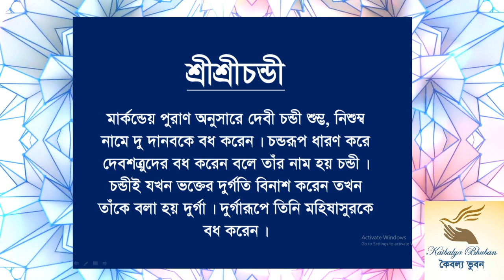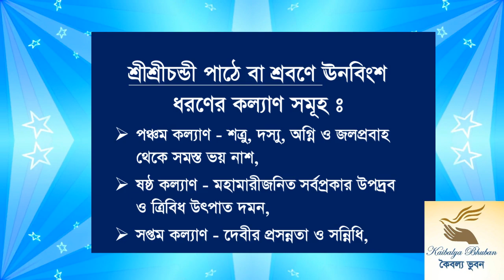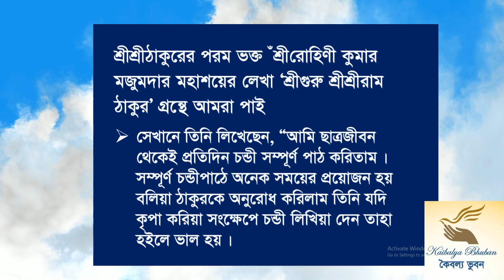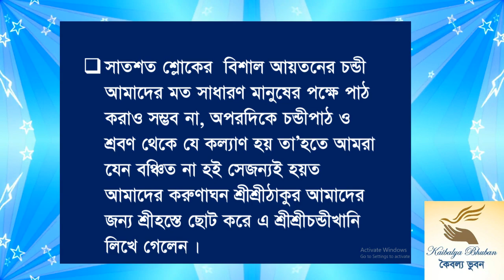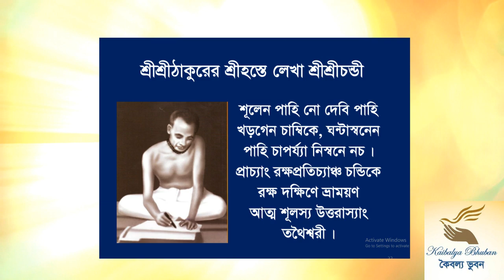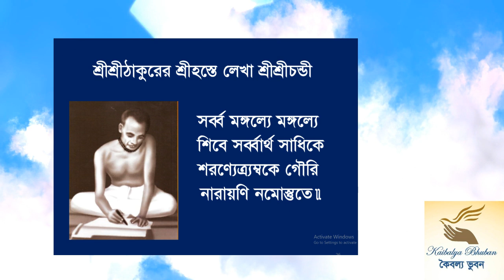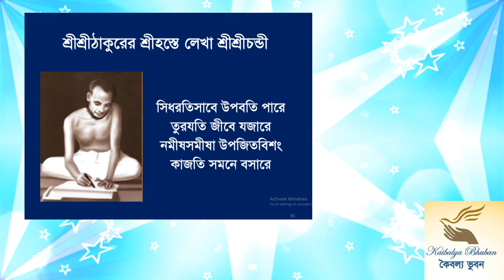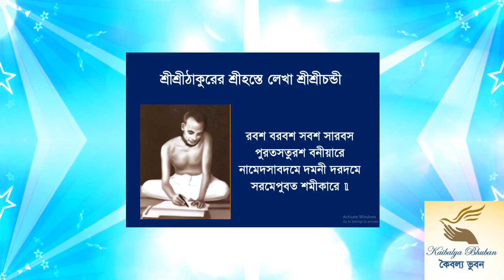শ্রীশ্রীচন্ডী, (শ্রীশ্রীরাম ঠাকুরের শ্রীহস্তে লেখা), ‍Sri Sri Chandi (written by Sri Sri Ram Thakur)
শ্রীশ্রীচন্ডী পাঠে বা শ্রবণে ঊনবিংশ ধরণের কল্যাণ লাভ করুন।  মহামারীজনিত সর্বপ্রকার উপদ্রব ও ত্রিবিধ উৎপাত দমন করুন এবং সমস্ত সঙ্কট হতে মুক্তি লাভ করুন।
শ্রীশ্রীরাম ঠাকুরের মাহাত্ম্য প্রচারে কৈবল্য ভুবন॥